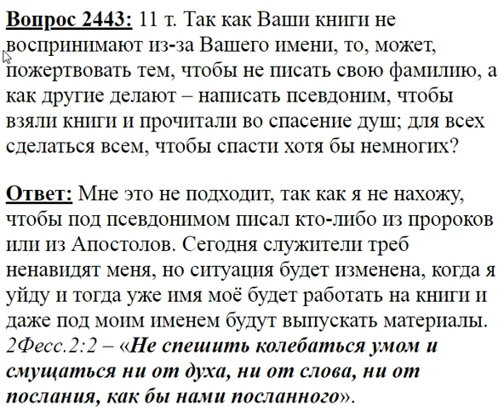2443. Может быть издавать книги под псевдонимом?